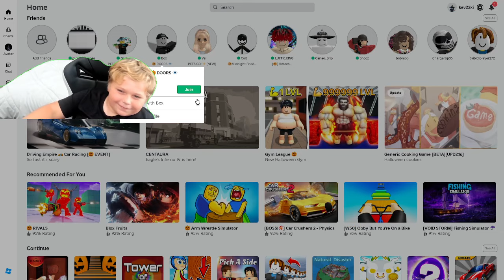spooky scary doors!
collecting random candies